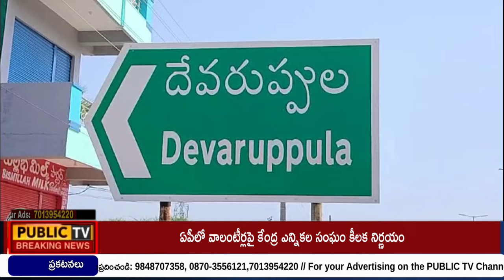జనగామ జిల్లా : కాంగ్రెస్ పార్టీలో చేరిన BRS, తదితర పార్టీల నాయకులు కార్యకర్తలు...|| Public TV